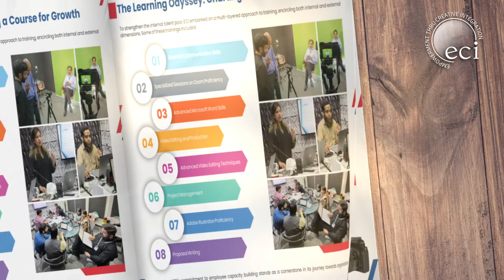ECI Annual Report 2023 Treasure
Here is how our Annual Report looks like. A treasure hidden in words. Just ponder!!!